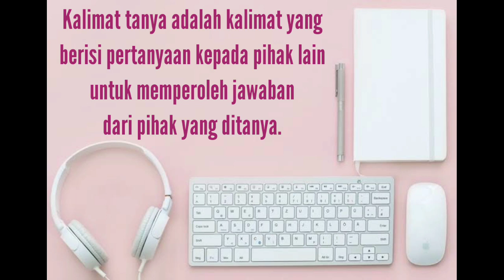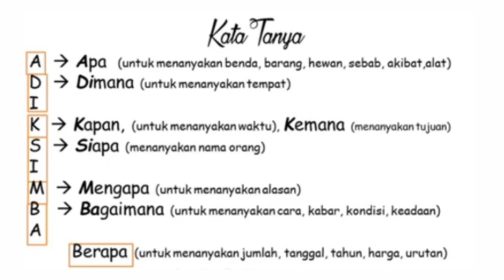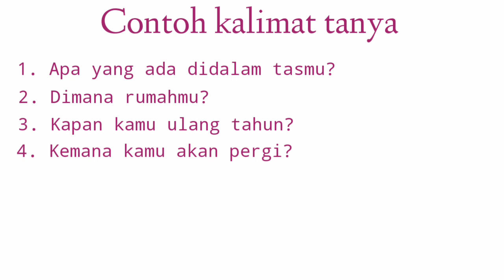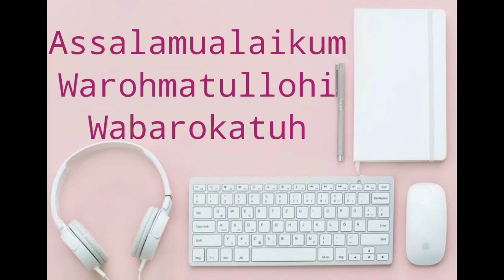Kalimat Tanya - Tematik Tema 6 - level II